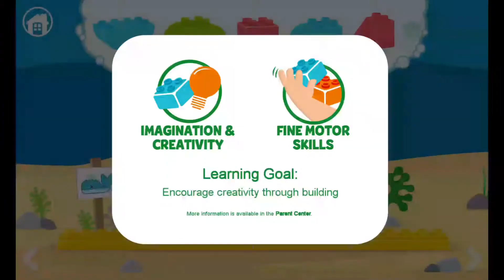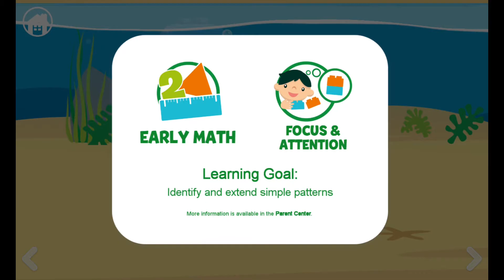Lego Duplo World - Number Train: Yellow Submarine.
Lego Duplo World - Number Train: Yellow Submarine. Kids learn numbers while playing. Cheerful educational game for kindergarten kids. Training gameplay from Tiny Youtuber Kids Channel. Have fun time on this fun game. It's an android game play. New educational game.

 Follow android games. Enjoy funny videos.